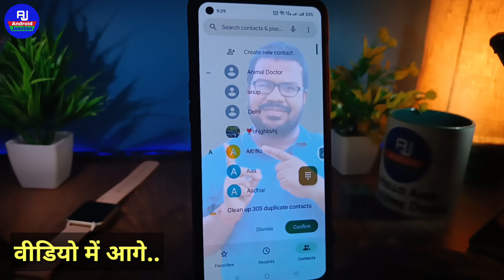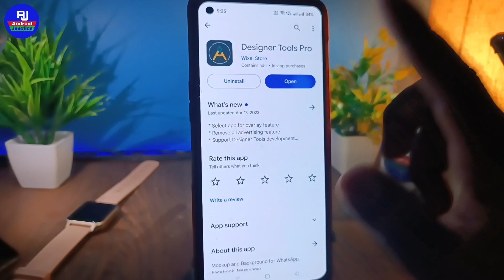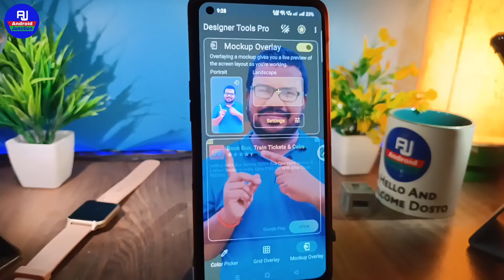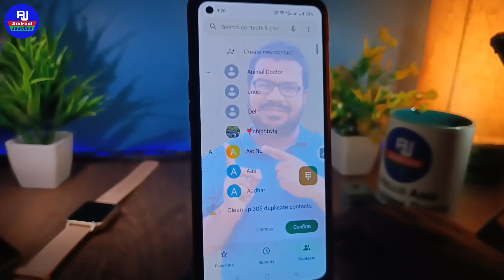Phone dailer mein photo kaise lagaye | apna photo ko call dailer ke background mein kaise lagaye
hello dosto kaise hai aap loag video me sikhenge ki phone dailer mein photo kaise set karte hai mobile contact background mein photo kaise lagaye

Your Queries 👇👇
Change contact list background
Change call screen background new
Contact list par photo kaise lagaye
Dialer me photo kaise lagaye hindi
Set photo on call screen background
Set photo on dialer background new app Change phone dialer new app se
Contact list me photo kaise lagaye new app se